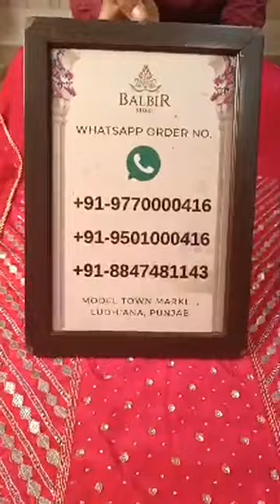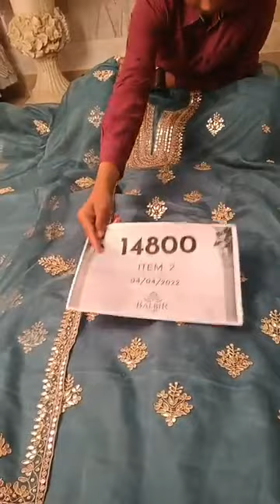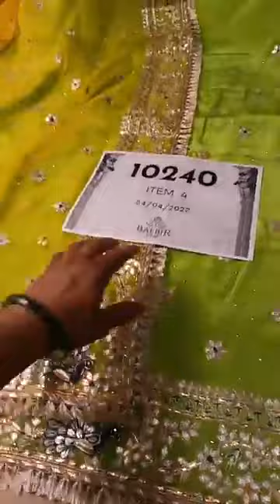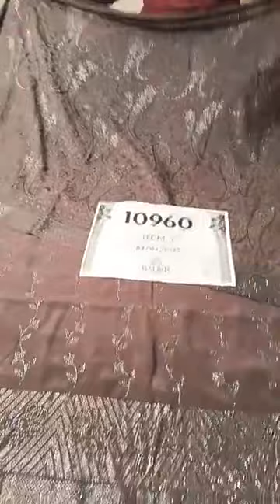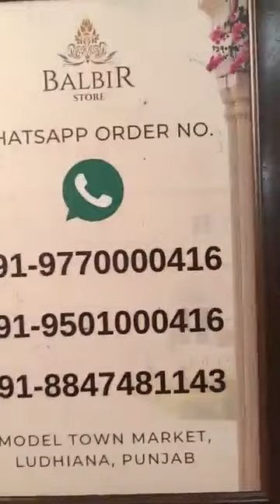Balbir Store Latest Collection Unstitched Partywear Suits & Anarkali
Unstitched Partywear Suits & Anarkali Balbir Store, LUDHIANA

Whatsapp Order Number:
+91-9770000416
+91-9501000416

Shipping Worldwide

BALBIR STORE went live with this video on their Facebook Page on 04 April, 2022.